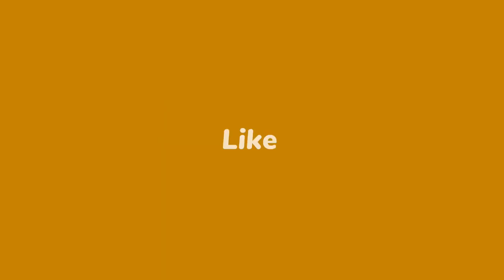Tilapli ak IZO pral libere Matisan pou 45 jou/ YonYon avili 1 senatè/ Val Scoop sapata Rony Timothée